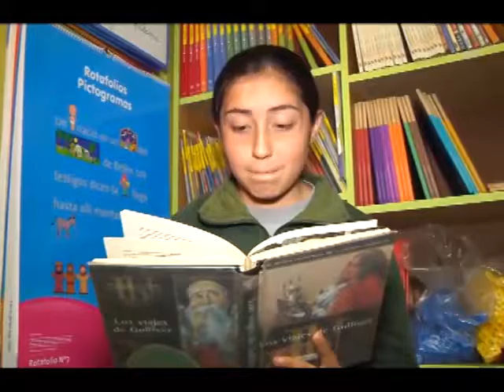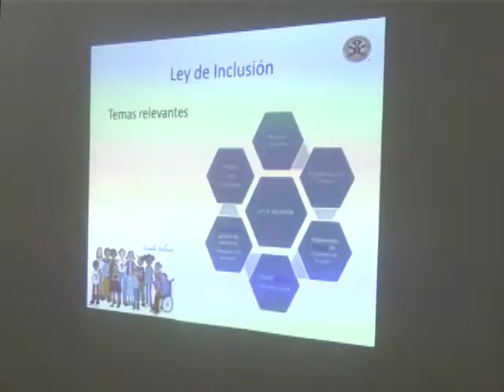Reunión tribunal de honor Fmda.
Reunión tribunal de honor Fmda emitida en Nuestro Programa Ventana Educativa Fmda del 08/06/2016